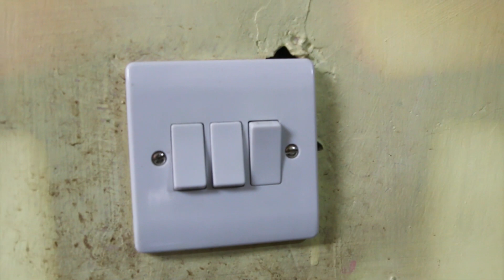Green Future : Commercial and Domestic Rooftop Solar by Gold Avenue Africa Subsidiary ; Umeme City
With the  escalating Fuel and Electricity prices, more and more people are struggling to meet their  living costs as well as operational costs for industries and companies from either expensive or unreliable Power.

'Umeme City' a subsidiary company of Gold Avenue Africa is actively solving this crisis through Clean , green , renewable source of electricity. We are  committed to investing in 'Creative Ideas with transformative Impact.'